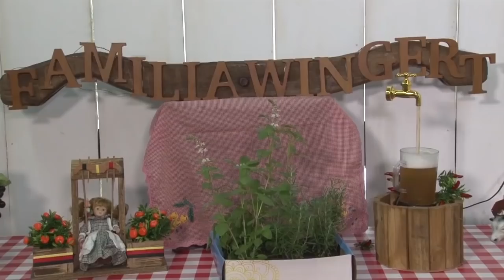Receita: Bolinho de Batata com Linguiça - Rio Grande Rural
Unindo origens, celebrando tradições. Com esse tema é realizada a Festa da Colônia, em Gramado. Evento que celebra a dedicação, rotina e produção da área rural do município. E a nossa equipe foi até lá para aprender a fazer uma receita com uma combinação tipicamente alemã: Bolinho de Batata com Linguiça. (Taline Schneider/Paulo Carneiro)

Programa #1065